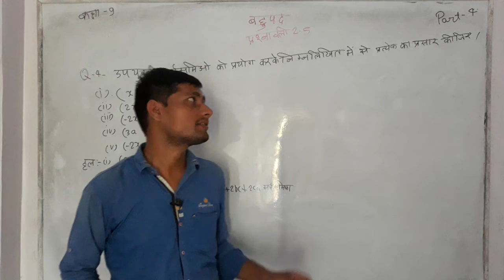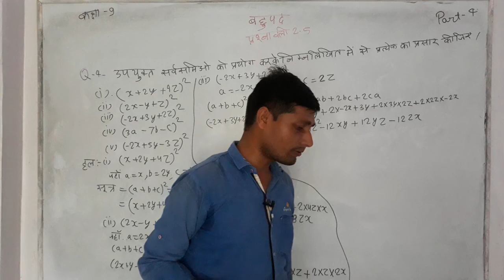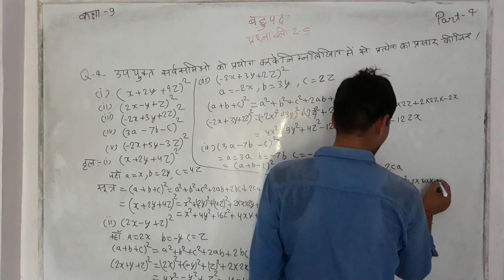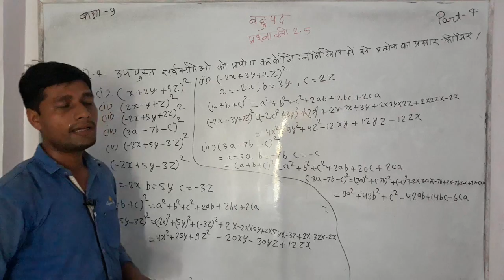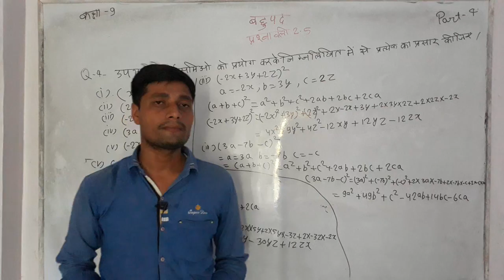कक्षा - 9 बहुपद #(Polynomial) प्रश्नावली 2.5 पार्ट 3